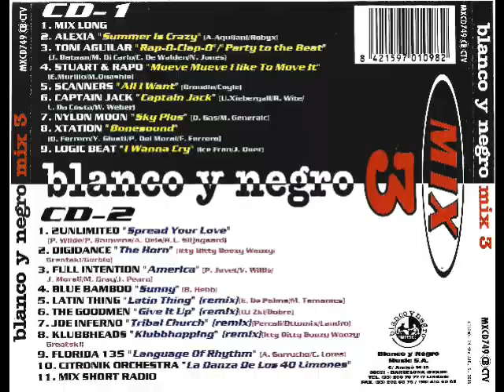12- Full Intention - America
Disco: Blanco y Negro Mix 3
Mezclado: Jordi Luque & Quim Quer
Año: 1996
Formato: Cd
Discográfica: Blanco y Negro Music
Pista: 12- Full Intention - America